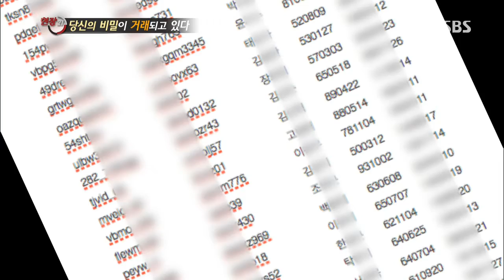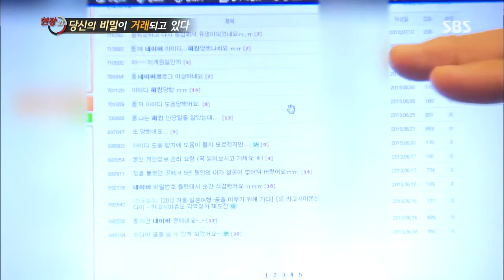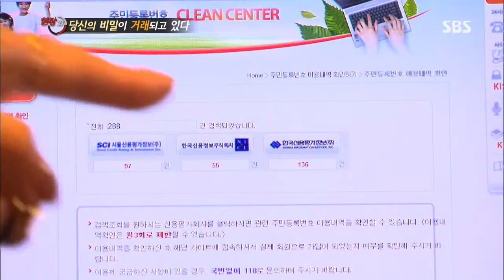현장21 (Ep.112) #2(6)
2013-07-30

[당신의 비밀이 거래되고 있다!]
이번 주 〈현장21〉에서는 현재 우리사회에 심각한 문제로 부각되는
개인정보 밀거래 실태를 보고하고, 피해를 막기 위한
총체적인 해법을 제시해보고자 한다.